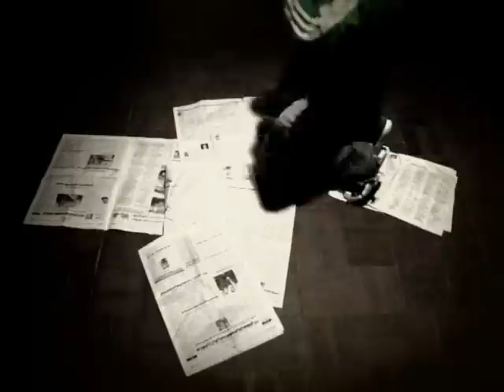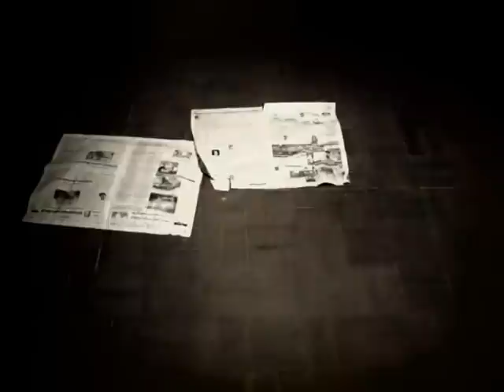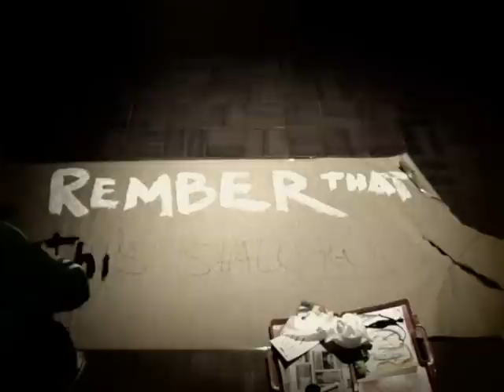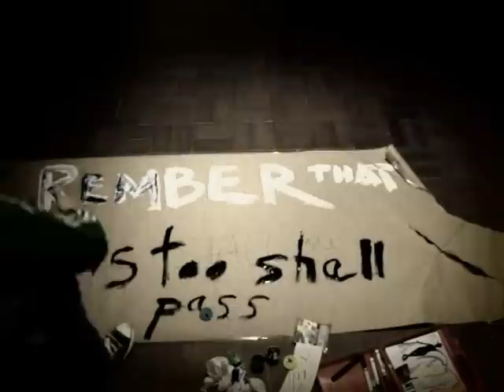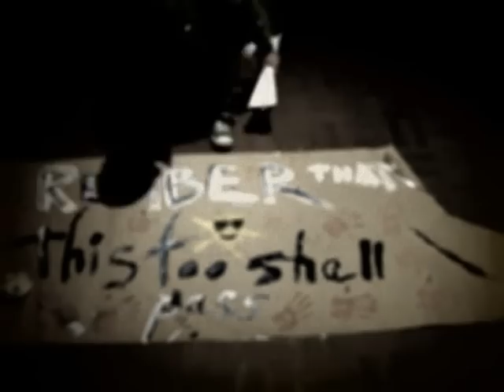The Dada Weatherman- Painted Dreams.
Probando el tripode nuevo.

Letra:

no we wont get older now
we'll just be younger in our dreams
yea future's like everything you know
it keeps flowing down like a stream

so let your pretenders choke on your dust
for you're the light & the lust

you painted my blank canvas
threw colours like when you write a poem
the blues of the skies with the green of grass
all the feelings packed into one

you told me that if something ryhmed with orange
it would certainly sound like a revenge

but i always thought it was kinda strange
for you had the weetest of the rages

then you blew the flame in your eyes
& turn pale & cold when you realized
that life is all we've ever had
& that's all we'll eer get

there is no o-ther palce
to let our souls forget the sad

yea bare feet on a cold rock
i look through the brown leaves

at the long broken clouds weaving free
these windy thoughts are brighter than life
they make me jealous of your painted dream